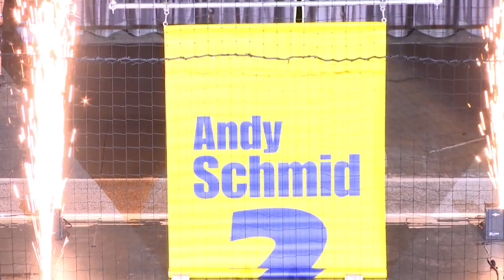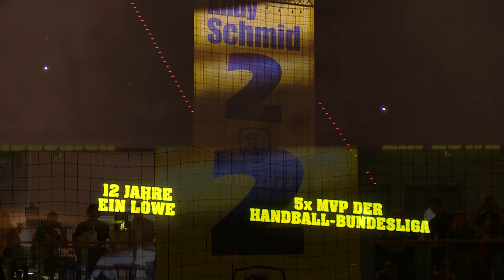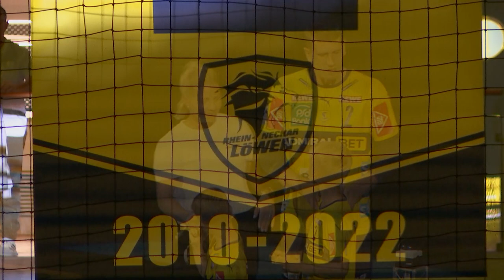Danke Andy Schmid! - eine Löwen-Legende wird verabschiedet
Gäsenhaut pur in der SAP Arena! Unsere Spieler werden nach ihrem letzten Heimspiel als Löwe emotional verabschiedet. Danke an Ljubo, Katze, Mait, Ilija & Andy!